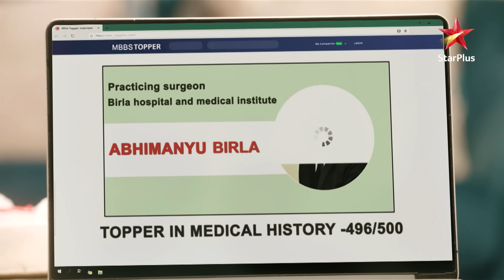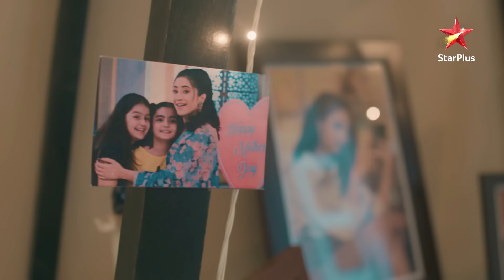ये रिश्ता क्या कहलाता है | Best of Akshara & Aarohi Part 1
Akshara aur parivaar walo ki khushiyon ka thikaana nahi hota hain jab Aarohi record todne waali student hoti hain medical history mein. Lekin Aarohi iss result se khush nahin hain. Kyu?